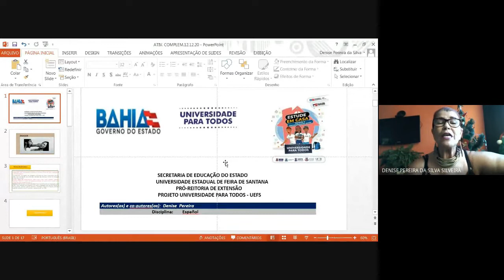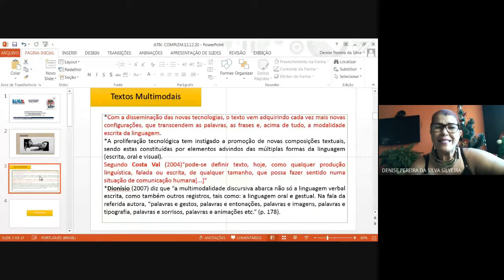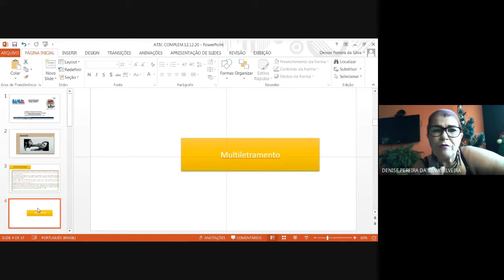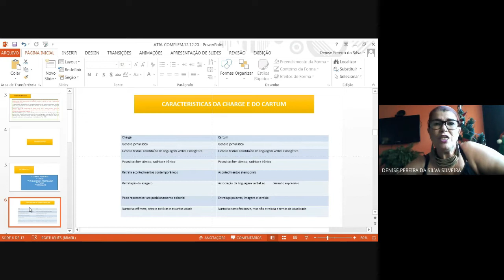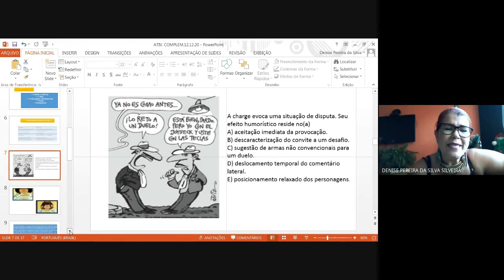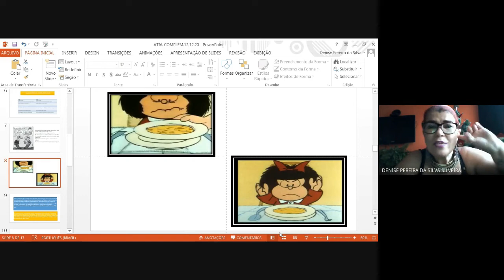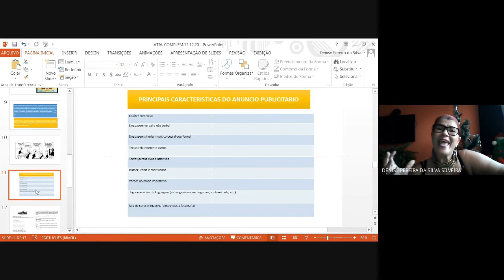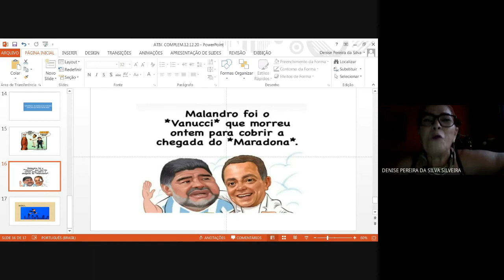Leitura de questões do Enem | Prova de Espanhol | Upt Uefs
Como ler e interpretar questões que hoje não são somente textos escritos? Nesse vídeo apresentado pela professora mestra Denise Pereira, ela nos dá dicas de como ler e reconhecer os vários tipos de textos que o exame nacional do ensino médio tem ultimamente nos ofertado, que não se configuram somente  como um código  escrito.
A professora Denise nos apresenta  os textos multimodais, e com isso, o multiletramento.
O domínio do conhecimento desses textos pode nos auxiliar, não só em espanhol, como também em outras disciplinas. Nesse vídeo há  resoluções de algumas  questões do Enem. Tenham uma super aula e bons estudos.
Estão curiosos? Cliquem no vídeo e saibam um pouco mais. Depois, coloquem aqui nos comentários o que vocês acharam. =)

Apresentação da Videoaula: Profª Denise Pereira da Silva Silveira

Registre sua presença! Não esqueça de assinar!

ATENÇÃO
Busque também por PLANOS DE ESTUDO no Site do Upt Uefs Estude em Casa

OBSERVAÇÃO
Você pode deixar seu comentário no campo logo abaixo dessa descrição. Para isso, basta estar logado em sua conta no Gmail. Então, aproveita: deixa suas dúvidas, elogios ou sugestões nos comentários.